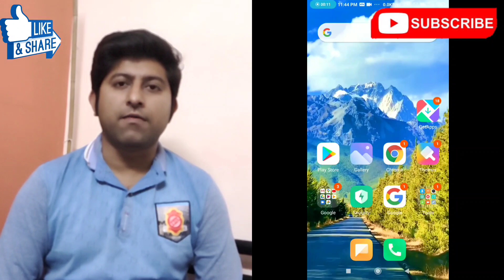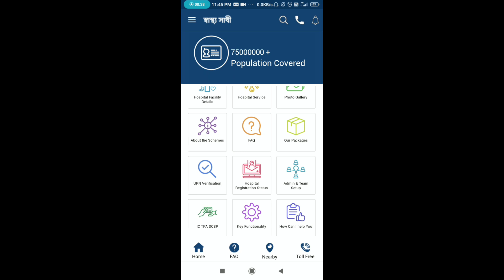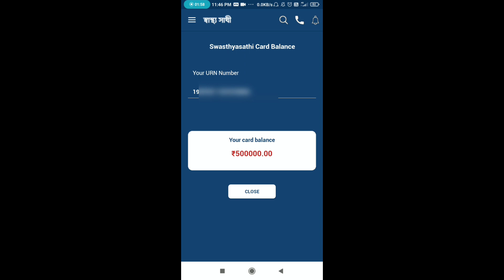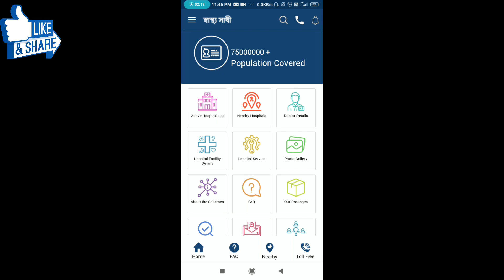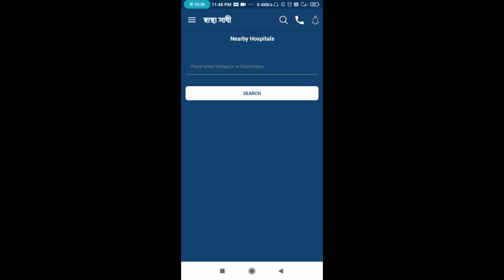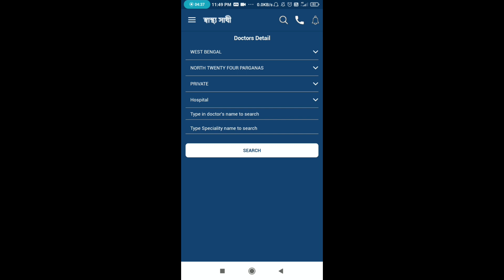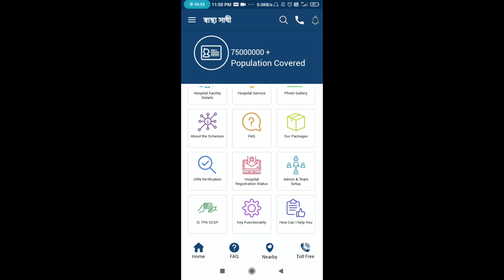Swasthya Sathi। Prakalpa। In Details। Hospital List। Doctor list। New updates। Benefits। RSBY। App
What is Swasthya Sathi❓

Swasthya Sathi is a Group Health Insurance scheme of the Government of West Bengal. Which covers whole family members health insurance.The Scheme was launched during December 2016.

Main Features Of The Scheme➡️

🔸Basic health cover for secondary and tertiary care up to Rs 1.5 Lakh per annum through Insurance mode and Critical illness like Cancer, Neuro surgeries, cardiothoracic surgeries, liver diseases, blood disorders etc. up to Rs 5 Lakh through Assurance mode.

🔸From 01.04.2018 Bajaj Allianz has been selected as Insurance Partner in 18 Districts and IFFCO TOKYO in 5 Districts.

🔸Paperless, Cashless, Smart Card based. Online Swathyasathi Smart card is provided to each family on the day of Enrolment. Smart Card captures the details of the family members, Photographs, biometric, address, Mobile Number, SECC ID, ADHAAR No ( if available). Management of the scheme is in paperless IT platform from day one.

🔸There is no cap on the family size and Parents from both the Spouse are included. Unmarried daughter upto 21 Years and all dependent physically challenged persons in the family also covered. All pre-existing diseases are covered.
The entire premium is borne by the State Government and no contribution from the beneficiary.

🔸More than 500 Hospitals and Nursing Homes already registered under the scheme through online empanellement portal. Hospitals are graded according to the services available into three categories i.e. Grade-A , Grade-B  and Grade-C hospitals. Online empanelment & gradation of Hospitals based on the services and infrastructure available.

🔸100% online Pre-authorisation with turn around time of 24 Hrs. SMS triggers and instant alerts to the beneficiaries on blocking of card.

🔸Real-time uploading of E-health record of the beneficiaries on discharge. Claim reimbursement to the hospital with TAT of 30 days else interest are being charged for delayed payment.
Swasthya Sathi Form(PDF) Download ⬇️

 ☎️ 24X7 toll free Call Centre ➡️🔸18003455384🔸⬅️ with feedback option.
Online grievance monitoring Mechanisms..

Thank You So Much for Your Kind Attention and We'll see you in next Videos...🙏💝💟